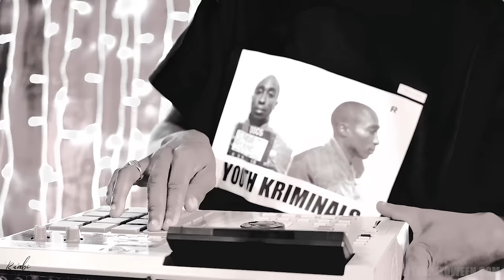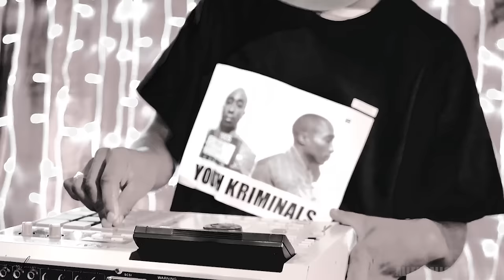Allen – Livre Arbítrio (ACÚSTICO)